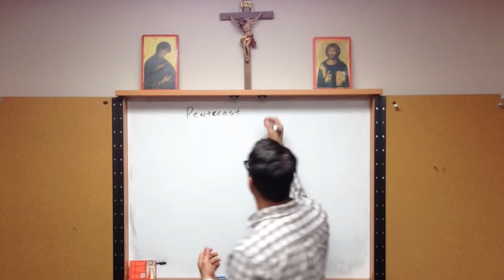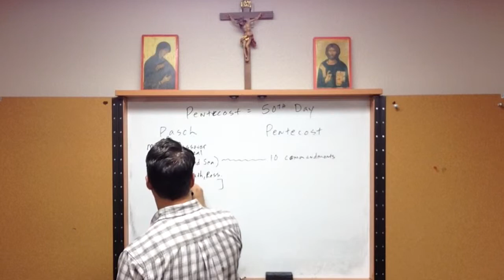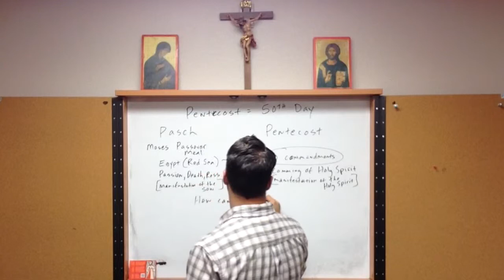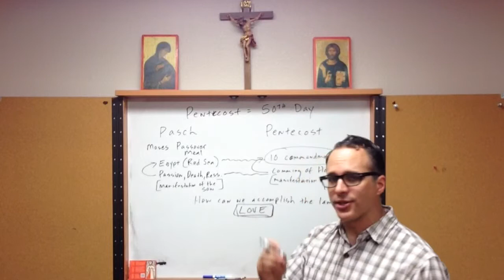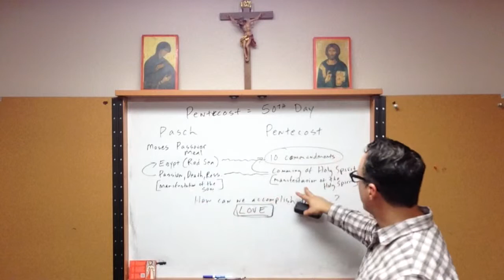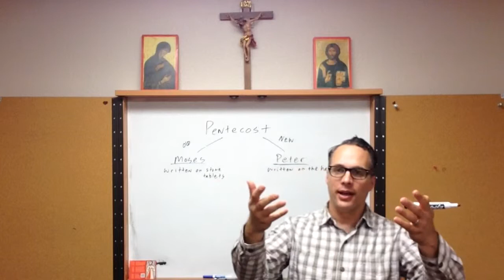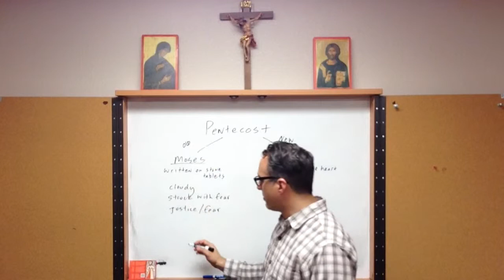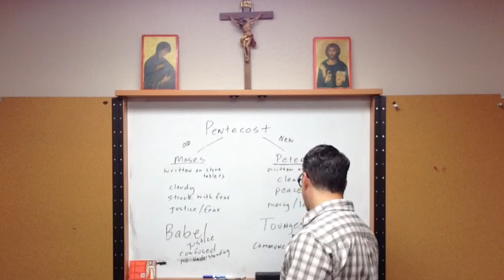Never Settle Series - Power of Pentecost: Pasch & Pentecost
Part 2 of 3 on the Power of Pentecost. This lesson explains the great feasts of Pasch and Pentecost for the Jews and how it is fulfilled with the Passion, Death, Resurrection, Ascension of Jesus and ultimately Pentecost.

The Never Settle Series is a media of Link to Liturgy, which offers
fast, free and faithful lessons on the Gospels, easily arranged for
evangelization and catechesis.